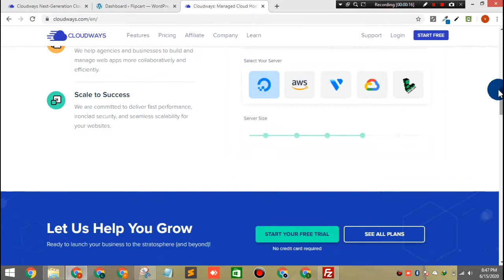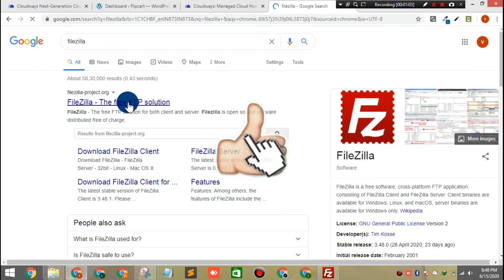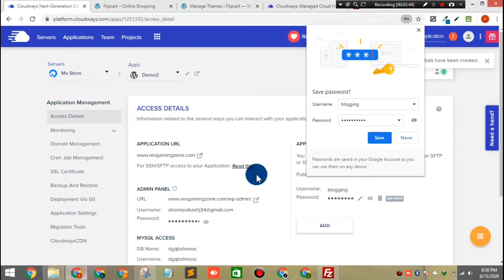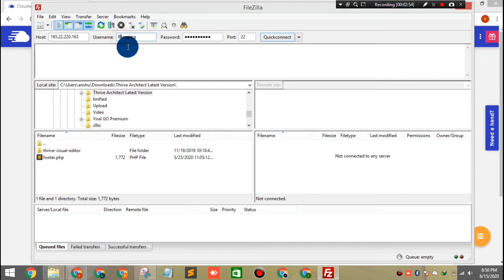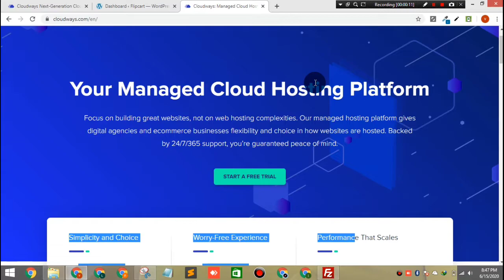How To Connect Or Install CPanel In Cloudways Hosting | Access Wordpress Files With Filezilla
Hello Guys In This Video I Will Show You That How you Can Install CPannel In Cloudways Hosting, If You Using This Amazing Hosting Then You Have To Must Face This Problem.

Recommend Hosting ☀️

How To Install WordPress In Cloud ways Hosting?

Full Playlist Of Cloud Ways Setup

Useful Tags ♨️

How to install c panel in cloudways hosting

How to Connect c panel in cloudways hosting

How to find c pannel in cloudways Wordpress hosting

How to view file manager In Cloudways

How to connect cpanel in cloudways with filezilla